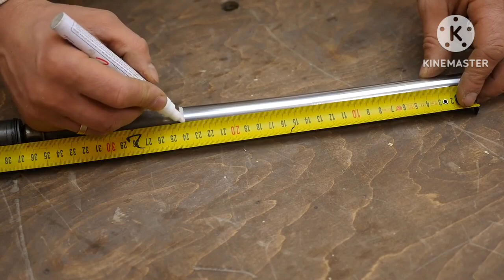DIY Folding Chair: Create Your Own Portable Seating Solution at Home! | Pinalkumar Patel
DIY Folding Chair Tutorial

Introduction:
In this video, we will show you how to create your own folding chair using wood, a practical and versatile seating solution that you can take anywhere. With just a few basic tools and materials, you can build a comfortable and sturdy chair that can be easily folded and stored when not in use.

Materials:

Wood planks (at least 3/4 inch thick)
Saw
Sandpaper
Drill
Screws
Measuring tape
Pencil
Step 1: Cut the wood planks
Using a saw, cut the wood planks into the following pieces:

2 pieces measuring 18 inches by 24 inches (seat and backrest)
2 pieces measuring 18 inches by 31 inches (leg supports)
2 pieces measuring 18 inches by 20 inches (leg braces)
Step 2: Sand and drill
Sand the rough edges of the wood pieces and drill holes where indicated on the leg braces.

Step 3: Attach leg supports and braces
Using screws, attach the leg supports to the seat and backrest pieces. Then, attach the leg braces to the leg supports, making sure to line up the drilled holes.

Step 4: Test the folding mechanism
Fold the chair by bringing the seat and backrest pieces together and flipping the leg braces up. Make any necessary adjustments to ensure a smooth folding and unfolding process.

Step 5: Sand and finish
Sand the entire chair to remove any rough spots and apply a finish of your choice, such as paint or wood stain, to protect the wood and add a decorative touch.

Step 6: Add a cushion (optional)
To make the chair more comfortable, you can add a cushion made of foam and fabric. Cut the foam to size, wrap it with fabric, and use a staple gun to secure it to the seat and backrest pieces.

Conclusion:
Congratulations, you have successfully built your own DIY folding chair out of wood! With its compact size and portability, this chair is perfect for outdoor events, camping trips, or small living spaces.